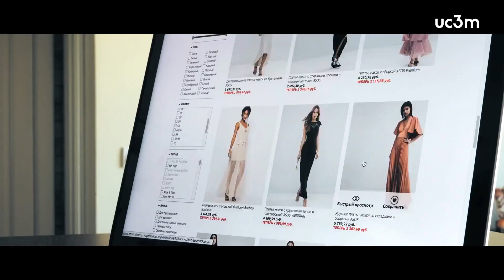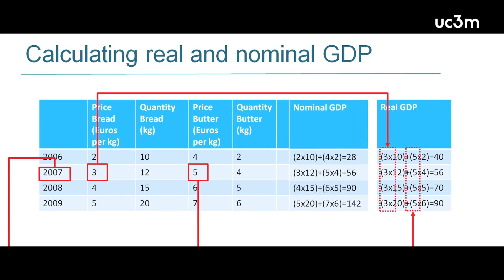Fundamentals of Macroeconomics | UC3Mx on edX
This introductory course to macroeconomic analysis provides a thorough view of what economists know about aggregate production, inflation, unemployment and economic policies and elevates the learner to a first-year undergraduate level.

Are you interested in a serious and solid background in economics?

This course offers you a thorough view of everything economists know about markets: their strengths, their failures, and how this view can help you understand the most relevant economic problems. We follow a rigorous approach that combines visual arguments with realistic examples to help you connect the main economic concepts with your own experiences.

The only required knowledge is certain familiarity with graph reading and basic high school mathematics.

By the end of this course, you will have explored the key questions in macroeconomics:
Why some societies manage to coordinate and prosper in the long run and others don’t. Are developing countries doomed? What is postponing their prosperity?
Why even the most successful economies experience occasional crises that compromise the quality of life?
Why are there spikes in the unemployment or inflation that cause pain in our societies? What can we do about it?